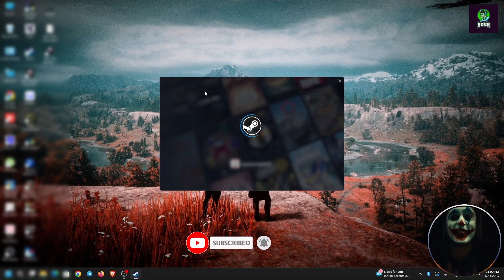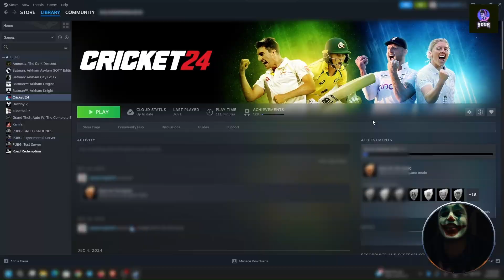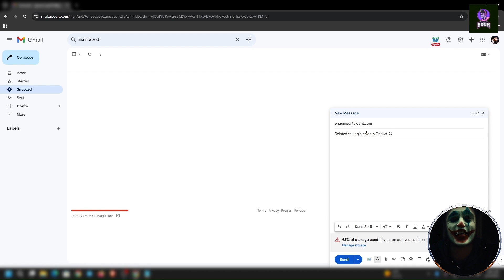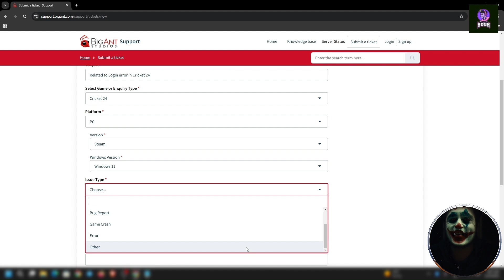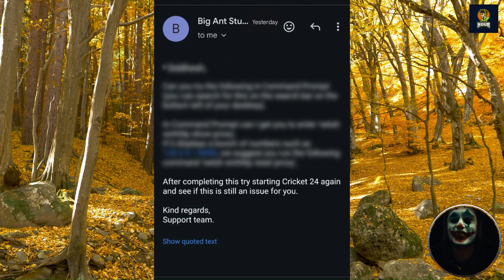How to Fix Login Error , Sign-in Error and Http Error In Cricket 24 even after buying From Steam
In this Video , I Showed How to Fix Signin Error , Login Error  and Http error in Cricket 24 even after buying it from Steam So Watch Full Video and Fix it and  Enjoy ||

For any other Game Related Issue Join my Telegram Channel  or other Social Network Platform Asap For any Help Regarding Game ..

and Join Channel Telegram Group or other Social Network Platform   .

After Joining atleast leave one message and be patience if i see message late .  Enjoy ||

If You are Interested in buying plz click on the link as buying game will help smooth run and Valid Game Installation .

Link To Buy Cricket 24 :-

Click on this link and buy Cricket 24 in Just 2999 Rs .

As a lot of Friends facing issue in understanding video due to Hindi Language I uploaded English ,  Hindi , Marathi , Kannada , Malayalam, Tamil , Telugu subtitles in all my video so that people of every region can understand it easily so now u just need to switch on the subtitles and in Setting select your caption Language and Enjoy Video With your regional language Subtitles .

cricket 24 error
cricket 24 login error fix
cricket 24 login error
cricket 24 sign in error
cricket 24 login error- signing in error -http
cricket 24 all errors fixed
cricket 24 login error - signing error - http error fixed
cricket 22 error fix
cricket 24 login in error
cricket 24 signin error
cricket 24 error fix in hindi
sign in error in cricket 24
cricket 24 login problem
fix cricket 24 error
cricket 24 login issue
error fix cricket 24